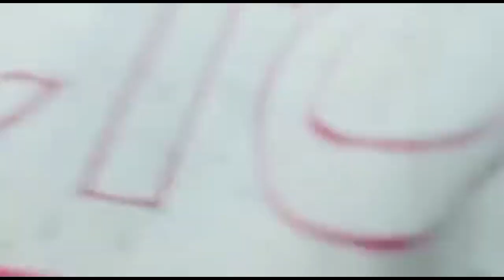Ashish Kumar temple runSharon head and real life attack siren head#sharon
Ashish Kumar temple run
Sharon head and real life

Sharon head and real life Pintu Kumar temple run